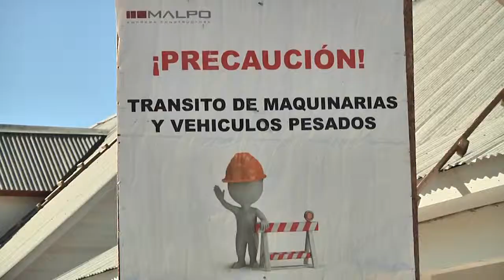Nota Día del trabajador de la construcción